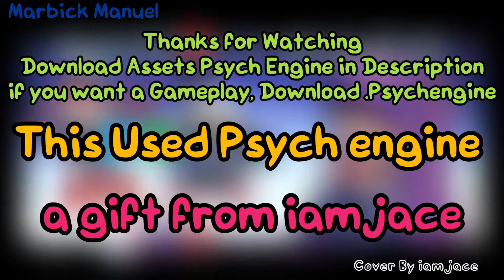FNF DEEP POEMS But Papyrus, Sans and Yuri Sing it! (Showcase & Download) (Undertale x DDLC)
FULL TITLE: FNF DEEP POEMS (But Papyrus, Sans and Yuri Sing it) (Showcase & Download) (Undertale x DDLC)

It's Downloadable, Here, Down there.!

What's happen that Video?: In Video Intro or iamjace
(I'm little bit of FAN of UNDERTALE)

Credit:
Original Song By @Saruky
Cover By @JaceoriGotou